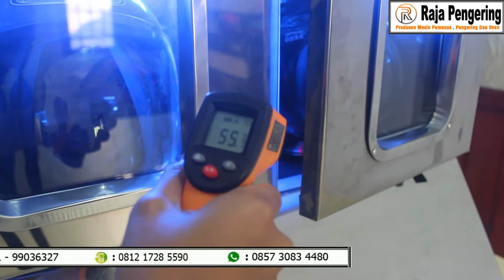MESIN PENGERING HELM 2 TUNGKU DILENGKAPI LAMPU UV TYPE GAS.BISA REQUEST MESIN PENCUCI HELM DIATASNYA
RAJA PENGERING HADIR UNTUK MEMBANTU ANDA, DALAM MEWUJUDKAN BISNIS ANDA SEMAKIN LEBIH BAIK, dengan mempersembahkan:

MESIN PENGERING HELM, DILENGKAPI DENGAN LAMPU UV

KELEBIHAN MESIN PENGERING HELM KAMI:
1. Bisa request Lampu UV
2. Bisa request Pencuci di atasnya
3. Tidak meninggalkan aroma pada helm
4. Casing mesin ber-bahan stainlees steel, sehingga menghasilkan tampilan yang sangat elegan, mudah dibersihkan, dan tahan panas
5. Dilengkapi sistem pengatur suhu
6. Dilengkapi automatic system, sehingga tidak melelehkan spoons pada helm
7. Mempersingkat proses pengeringan (15 menit), sehingga hemat daya, listrik, dan biaya.

BAGAIMANA BISA HEMAT BIAYA?
Begini penjelasannya:
1 Tabung LPG 3 Kg dapat digunakan untuk mengeringkan 70 helm, sedangkan harga tabung gas LPG 3 KG sebesar Rp 13.000, MAKA hanya dengan modal Rp 13.000, anda dapat mengeringkan 70 helm, atau 1 Helm hanya memakan biaya Rp 180.
HEMAT BUKAN?
Bagaimana proses kerja MESIN PENGERING HELM ini?
Mesin pengering helm ini dilengkapi dengn automatic system, sehingga akan coolingdown saat suhu di ruang blower telah mencapai puncaknya (overheating), dan akan heat up kembali saat suhu telah menurun. Oleh dengan sistem tersebut, objek helm dan spoons di dalamnya akan aman dan tidak mudah terbakar.

APASAJA YANG KAMI SEDIAKAN?
1. MESIN PENGERING HELM 2 TUNGKU
2. MESIN PENGERING HELM 4 TUNGKU
3. MAU LEBIH DARI 4 TUNGKU, BISA!  Kami juga menyediakan sistem customize, sehingga spesifikasi apapun yang anda butuhkan, akan kami wujudkan.

SPESIFIKASI MESIN PENGERING HELM DENGAN 2 TUNGKU:
1. Bahan ber-material stainlees steel
2. Berat mesin berkisar 15 Kg
3. Dimensi p x l x t = 80 cm x 40 cm x 25 cm
4. Terdiri dari 4 saklar untuk masing-masing element
5. Terdiri dari 4 thermostat
6. Terdiri dari 4 element panas, masing-masing element 300 watt
7. Terdiri dari 2 cerobong blower.

SPESIFIKASI MESIN PENGERING HELM DENGAN 4 TUNGKU:
1. Bahan ber-material stainlees steel
2. Berat mesin berkisar 30 Kg
3. Dimensi p x l x t = 80 cm x 80 cm x 25 cm
4. Terdiri dari 8 saklar untuk masing-masing element
5. Terdiri dari 8 thermostat
6. Terdiri dari 8 element panas, masing-masing element 300 watt
7. Terdiri dari 4 cerobong blower.

JADIKAN RAJA PENGERING SEBAGAI PARTNER BISNIS ANDA!